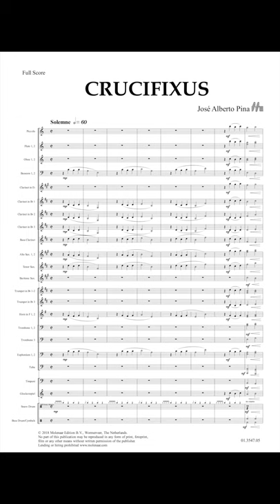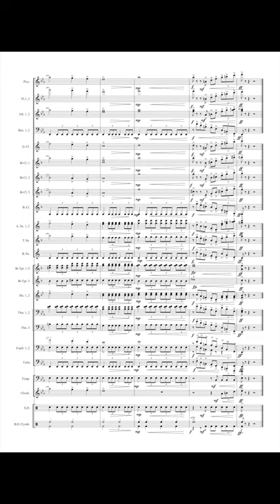Crucifixus - José Alberto Pina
Crucifixus is more than a march. A procession march, the perfect background to the end of a story, sad and melancholic yet also majestic. The first section of the march could reflect the last tragic walk of Jesus Christ. Halfway through the march though everything changes into an illuminated image. It recalls the great moments from our lives, as if we were spectators in our own film. Crucifixus is a masterwork from the extraordinary composer, José Alberto Pina.